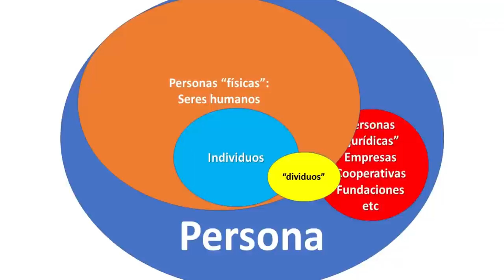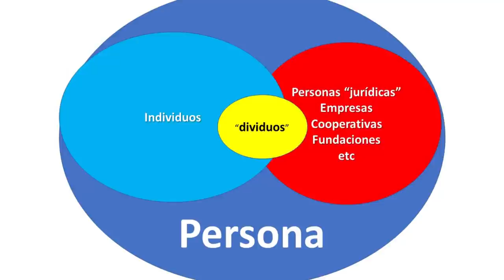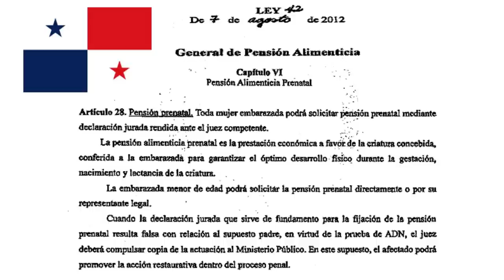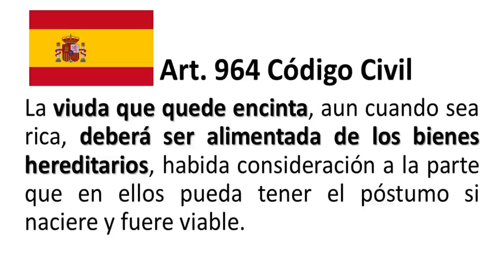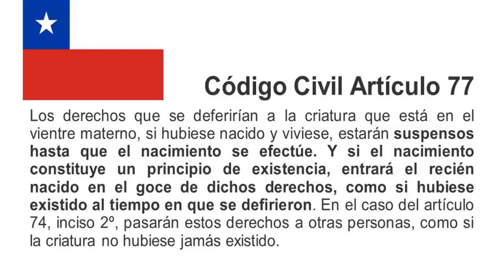Persona e Individuo - ¿Es una persona?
Continuando con la trilogía dedicada a la persona, publico este segundo vídeo sobre la relación entre personas e individuos, y eso lleva a una conclusión muy complicada para algunos defensores de la no personalidad de quienes aún no han nacido.

00:00 Persona e Individuo
00:42 individuo y dividuo
05:52 ¿es una persona?